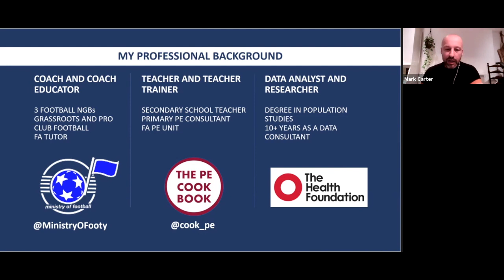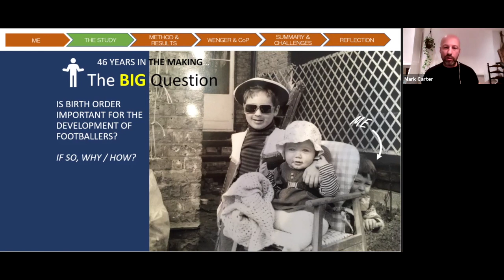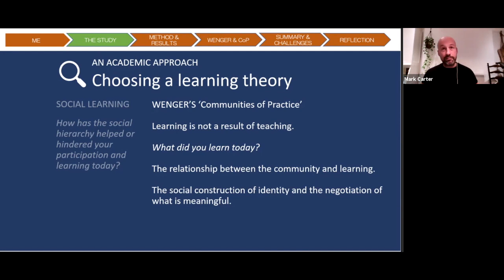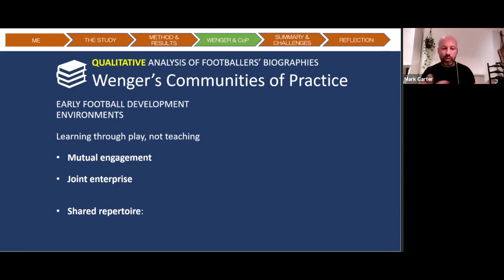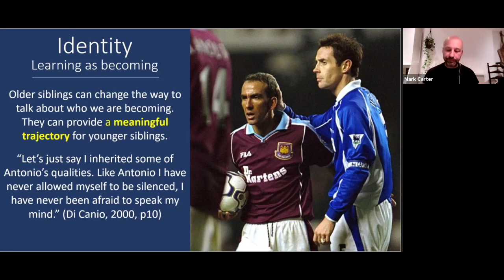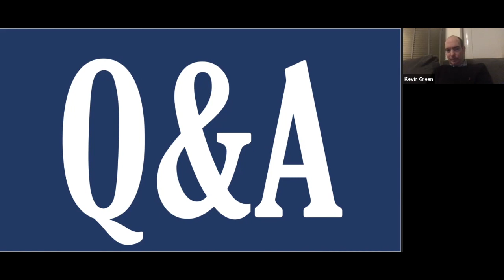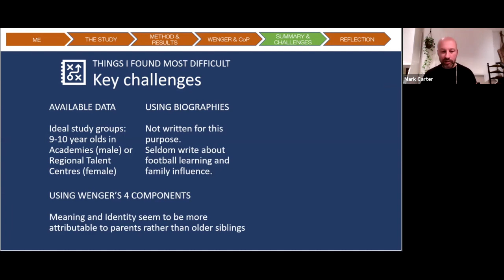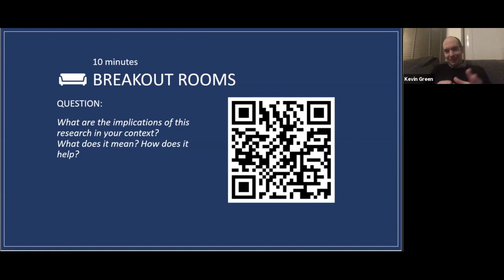Birth Order: The Secret to Talent Development?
Mark Carter of The Ministry of Football shares his research on the implications of birth order relating to elite male professional footballers. Could being born later in the family birth order really be so significant in developing talent?